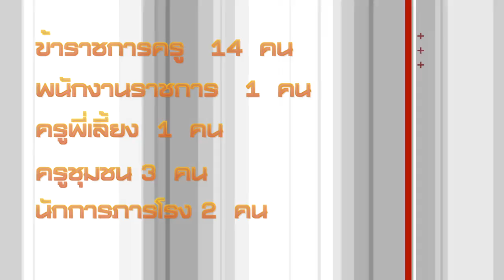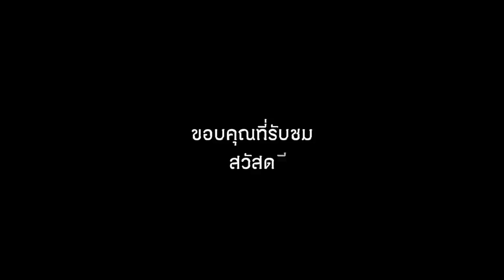Present โรเงรียนบ้านห้วยตอง